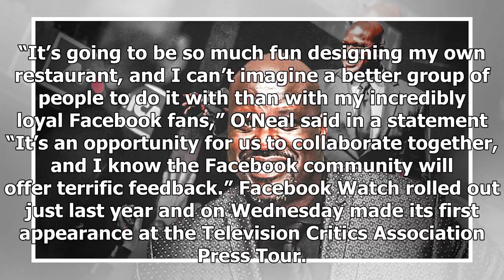Facebook Watch wants you to watch; Will Shaq help?